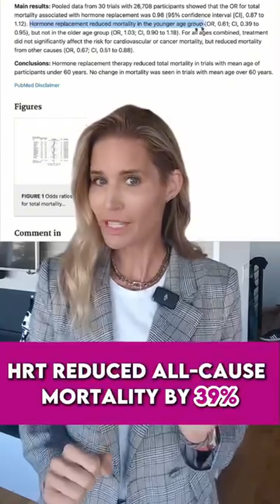HRT is associated with a 30-40% lower all-cause mortality rate! 😱 What does this mean? In the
HRT is associated with a 30-40% lower all-cause mortality rate! 😱

In the (many) studies that have looked at this, HRT-users were 30-40% less likely to die during the course of the studies.

Much of this benefit comes from estrogen's cardiovascular benefits. ♥️

And, although these results may apply to other firms of estrogen, almost all of these studies used oral estrogen (either Premarin or estradial).

Does this surprise you? ❓